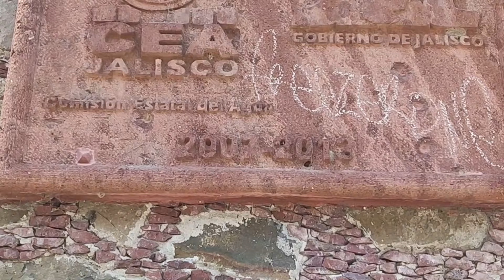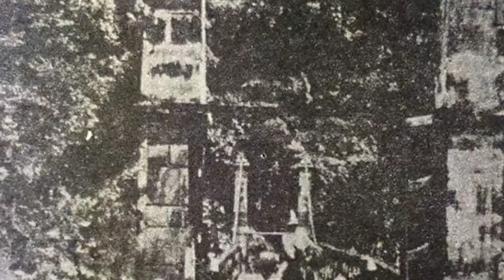Acabaron con la Historia de Arcediano y ni su Puente se Salvó solo quedó esto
Recorrimos la Barranca de Huentitan en Guadalajara, Jalisco, y encontramos las ruinas del Original Puente de Arcediano, están muy cerca al Nuevo, acompáñame en el trayecto.